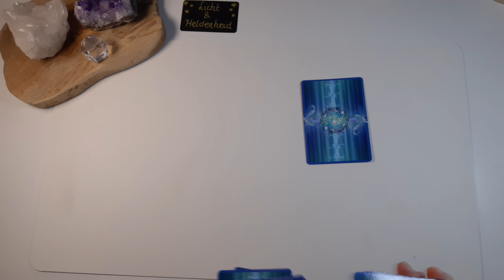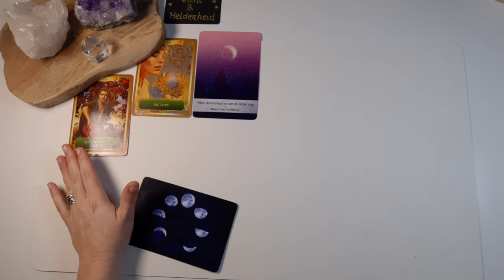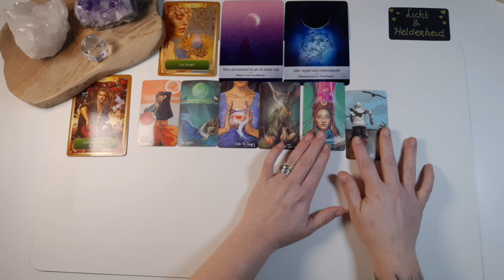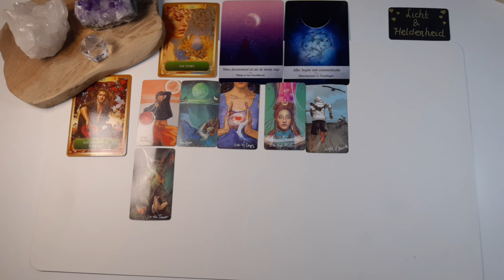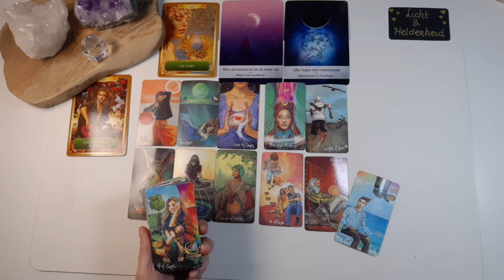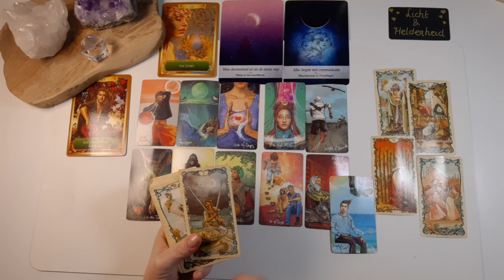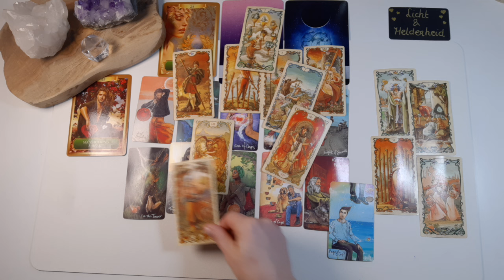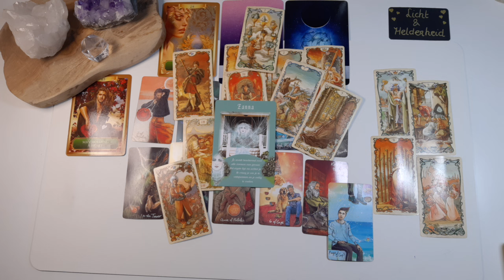🥰Ze vinden je aantrekkelijk, maar durven niets te zeggen. Energie-update 11/17 maart -Tarot reading